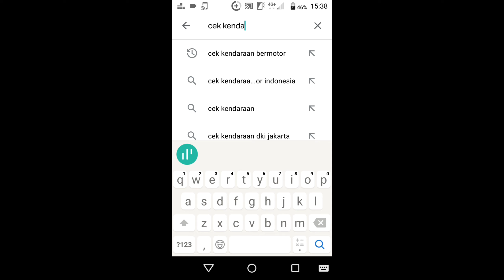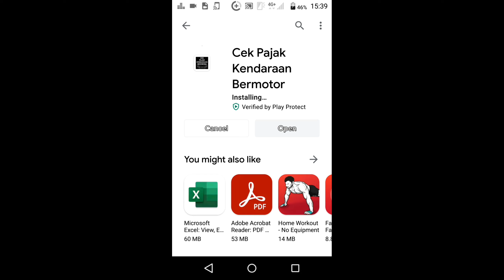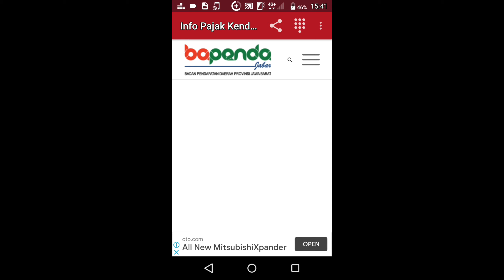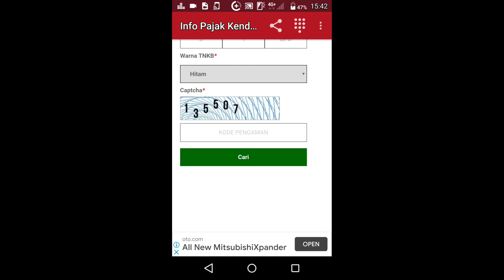cara cek pajak online-lengkap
cara cek pajak online

cek pajak kendaraan,cek pajak kendaraan online,cek pajak